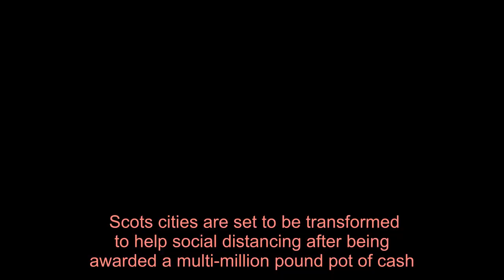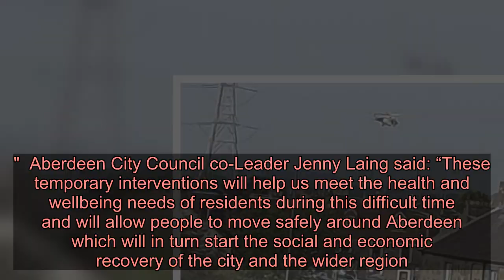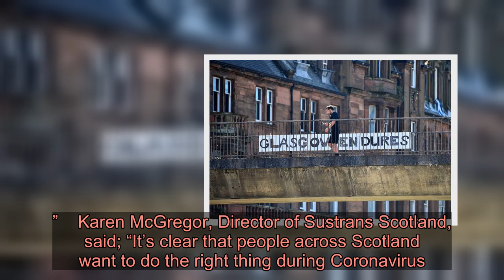Scots cities to be transformed for social distancing - All the changes you can expect to see